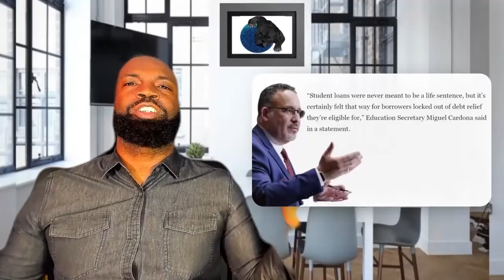STUDENT LOAN FORGIVENESS WEBINAR SEPT 4, 2022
Student Loan Forgiveness Webinar
Register Here: